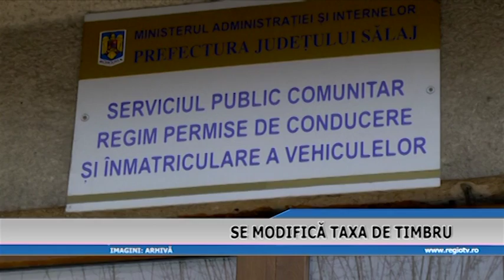SE MODIFICA TAXA DE TIMBRU